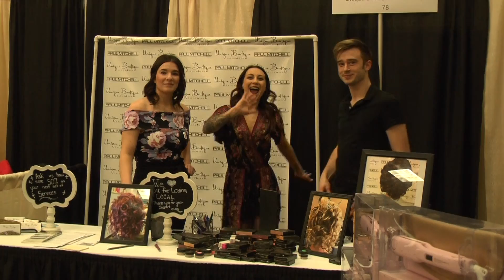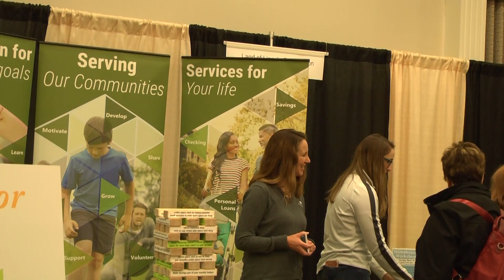Mt Zion Business Expo 2019